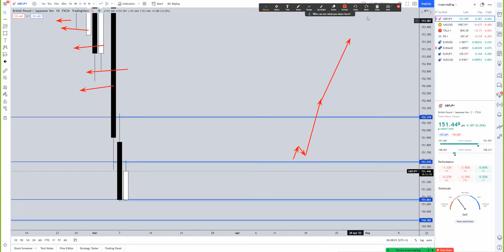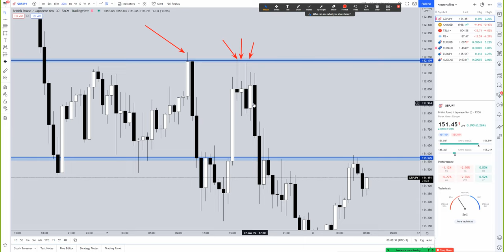วิเคราะห์กราฟรายวัน (แนวโน้มราคา GBP/JPY) วันที่ 08-03-2022